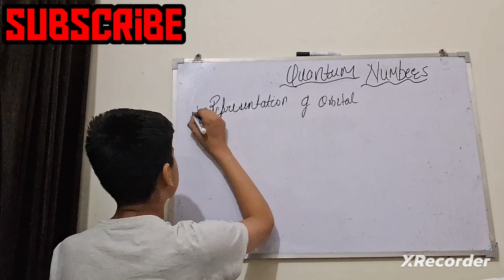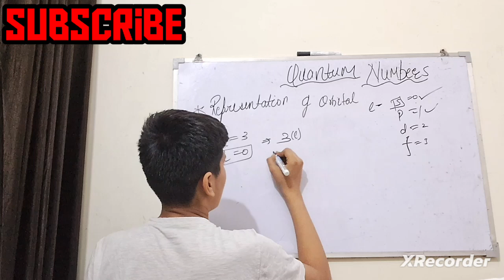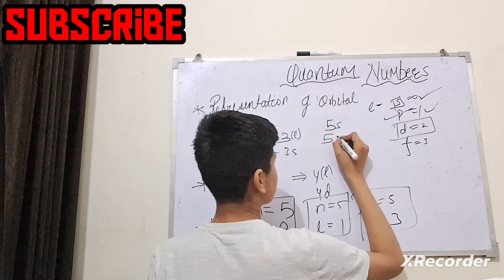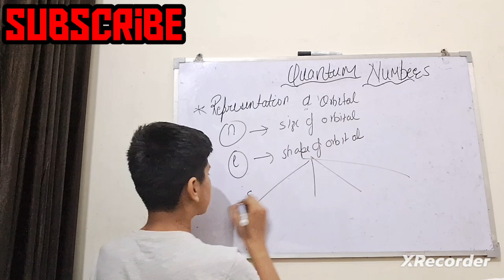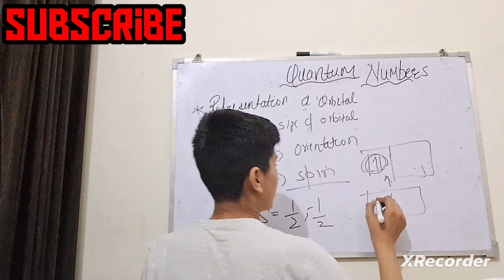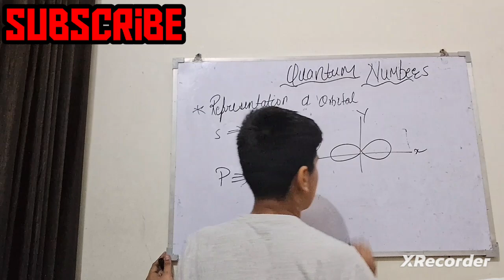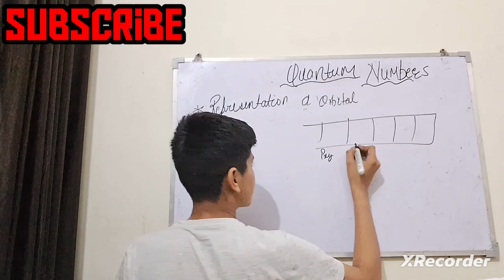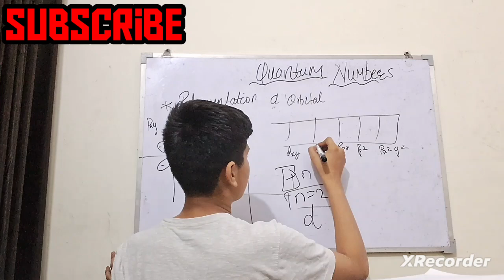QUANTUM NUMBERS |Part 2 |Atomic Structure C:3